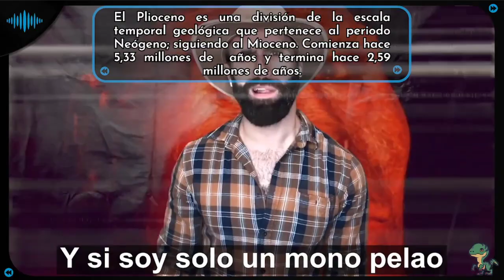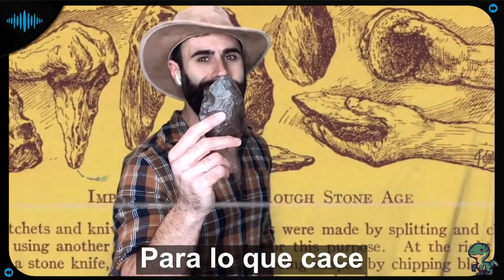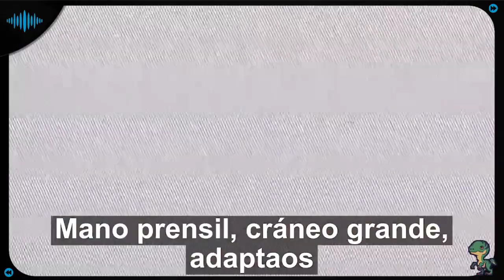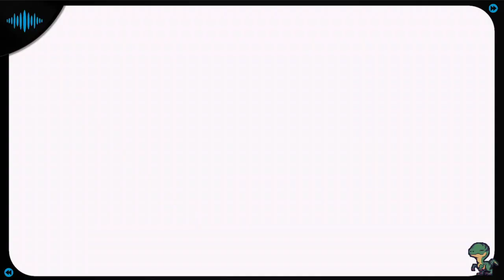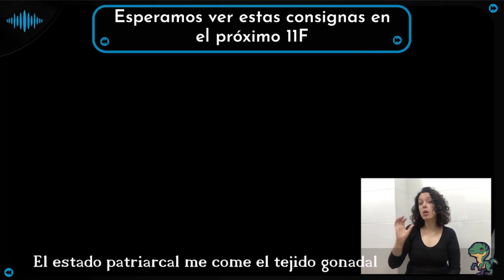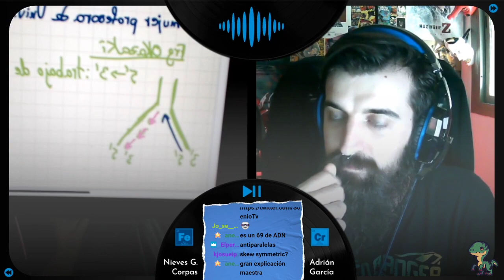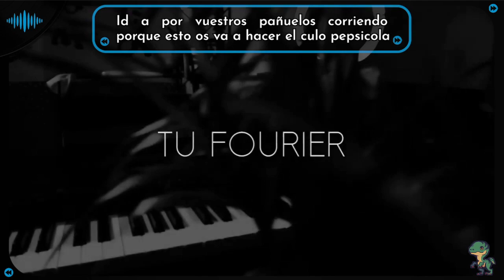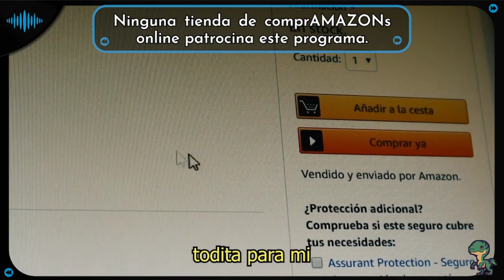Cachicos de Fe y Cr #3: Ella me bate como haciendo mayonesa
Canciones por orden de aparición (si vais desde aquí, dejadles un saludo desde los cachicos):